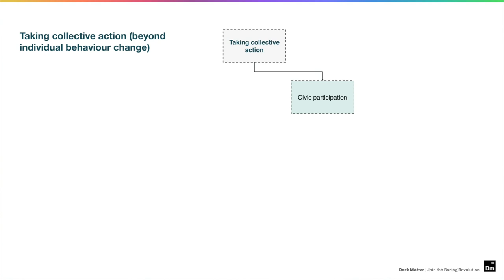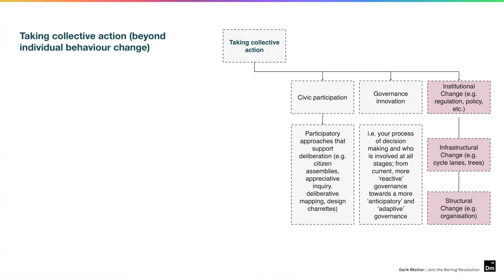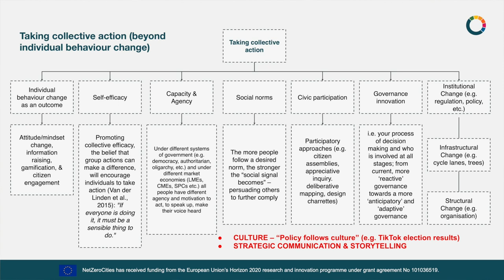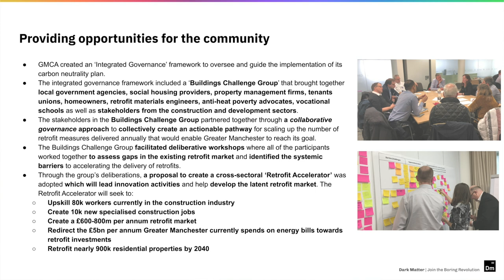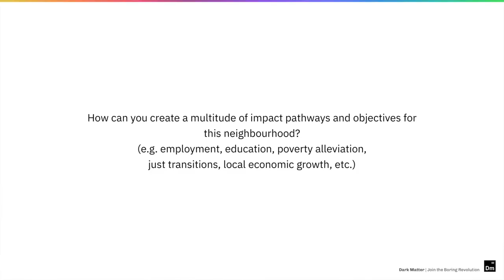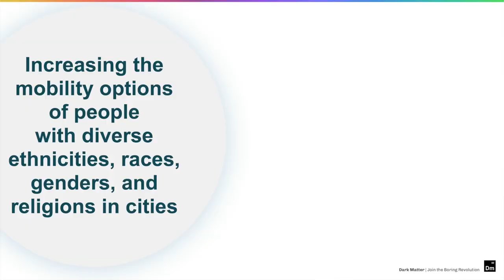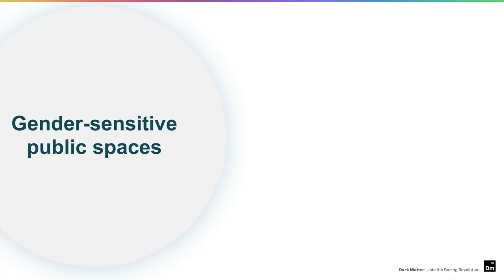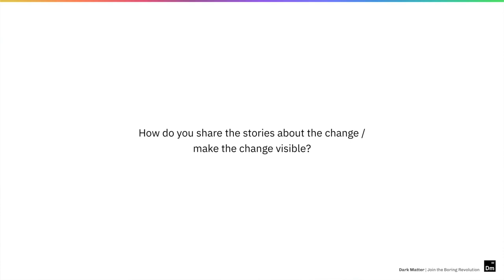Györgyi Gálik – Dark Matter Labs – Life in a professional Neighborhood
Györgyi Gálik, City Transitions Co-lead at Dark Matter Labs, shares insights on how to make people feel included and engaged in a neighborhoods development. In a seminar organised by Media Evolution and Wihlborgs on how to develop spaces for everyday work life, and the life between office buildings.